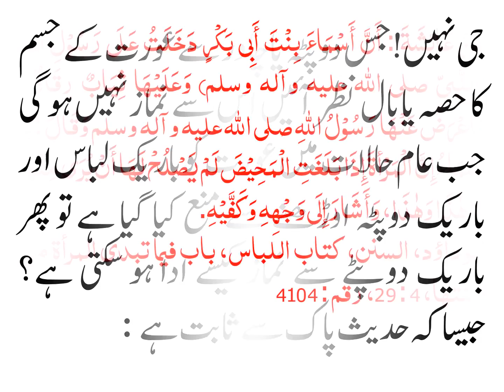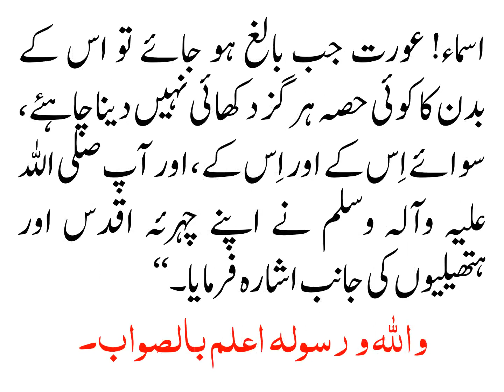KIA AURAT KA BAREEK DUPATA YA CHADIR AUDH KAR NAMAZ PADNA JAIZ HAY?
کیا عورت کا باریک دوپٹہ یا چادر اوڑھ کر نماز پڑھنا جائز ہے؟

جی نہیں! جس دوپٹہ یا چادر سے عورت کے جسم کا حصہ یا بال نظر آئیں اس سے نماز نہیں ہو گی جب عام حالات میں عورت کو باریک لباس اور باریک دوپٹہ اوڑھنے سے منع کیا گیا ہے تو پھر باریک دوپٹے سے نماز کیسے ادا ہو سکتی ہے؟ جیسا کہ حدیث پاک سے ثابت ہے :

عَنْ عَائِشَةَ : أَنَّ أَسْمَاءَ بِنْتَ أَبِي بَکْرٍ دَخَلَتُ عَلَی رَسُوْلِ اﷲِ (النَّبِيِّ صلی الله عليه وآله وسلم) وَعَلَيْهَا ثِيَابٌ رِقَاقٌ، فَأَعْرَضَ عَنْهَا رَسُوْلُ اﷲِ صلی الله عليه وآله وسلم وَقَالَ : يَا أسْمَاءُ إِنَّ الْمَرْأةَ إِذَا بَلَغَتِ الْمَحِيْضَ لَمْ يَصْلُحْ لَهَا أَنْ يُرَی مِنْهَا إِلَّا هٰذَا وَهٰذَا، وَأَشَارَ إِلَي وَجْهِهِ وَکَفَّيْهِ.

ابو داؤد، السنن، کتاب اللباس، باب فيما تبدي المرأة من زينتها، 4 : 29، رقم : 4104

’’حضرت عائشہ صدیقہ رضی اﷲ عنہا سے مروی ہے کہ حضرت اسماء بنت ابوبکر رضی اﷲ عنہما باریک کپڑے پہن کر حضور نبی اکرم صلی اللہ علیہ وآلہ وسلم کے سامنے آئیں تو آپ صلی اللہ علیہ وآلہ وسلم نے ان کی جانب سے رخ مبارک پھیر لیا اور فرمایا : اسماء! عورت جب بالغ ہو جائے تو اس کے بدن کا کوئی حصہ ہرگز دکھائی نہیں دینا چاہئے، سوائے اِس کے اور اِس کے، اور آپ صلی اللہ علیہ وآلہ وسلم نے اپنے چہرئہ اقدس اور ہتھیلیوں کی جانب اشارہ فرمایا۔‘‘